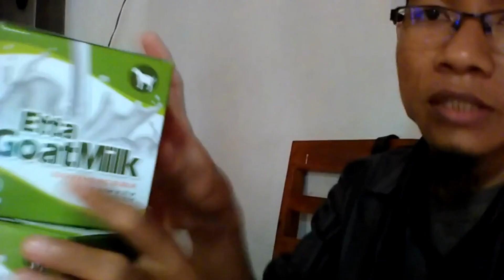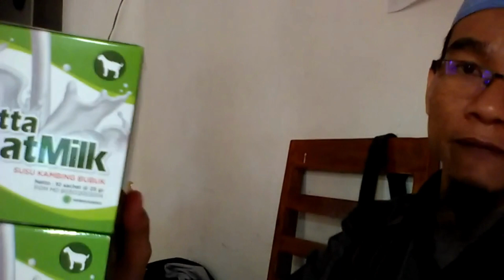Jual Susu Kambing Asam Lambung di Kabupaten Belitung Timur Order 081282707458